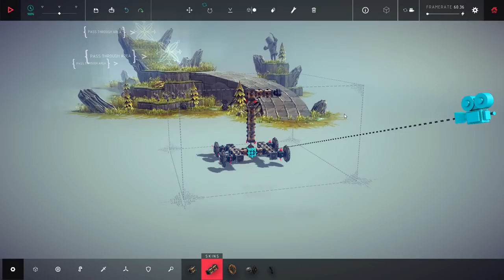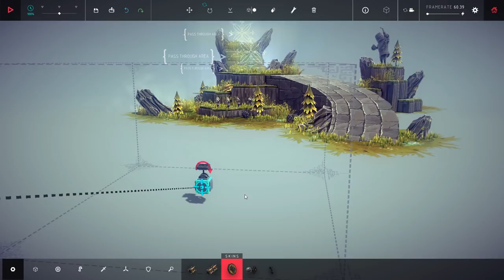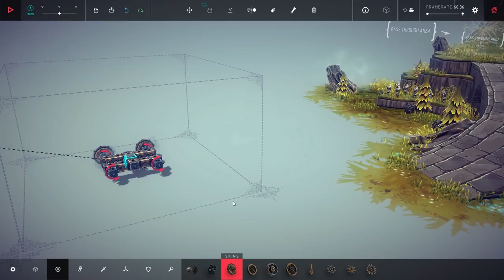Rank Chaos | Cs:Go Ranking System | Cs:Go Podcast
Ihr wollt wissen, worauf es beim up bzw. downranken im Cs:Go Ranking System ankommt ? Das ist unser heutiges Thema, steigt mit ein =)
Cs:Go Skins kaufen und verkaufen:
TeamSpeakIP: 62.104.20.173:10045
Password: ebn